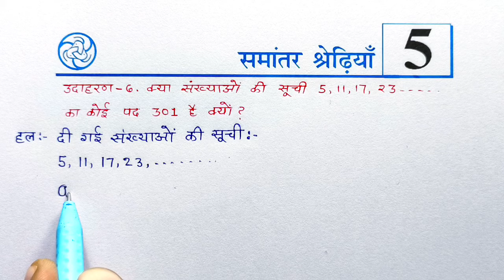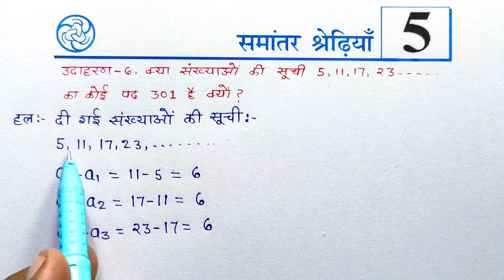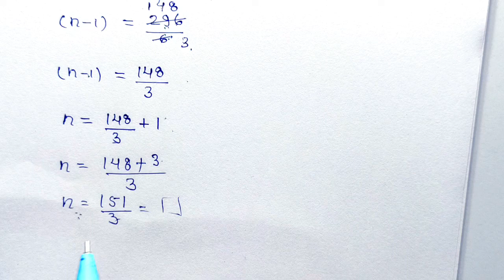Class -10th Maths chapter 5 समांतर श्रेढ़ी (Arithmetic progression) Prashnavali प्रश्न - उदाहरण -6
10th संपूर्ण गणित प्लेलिस्ट (2024-25) New 👇👇👇
PDF नोट्स (गणित & विज्ञान) WhatsApp number 👇👇👇
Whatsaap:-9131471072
कक्षा -10 संपूर्ण विज्ञान प्लेलिस्ट 👇👇👇
Coming soon
About video:-
👉Class 10 Maths | Arithmetic progression
👉10th Ganit samanter shreni  | Basic
👉 समांतर श्रेढ़ी || परिचय एवं उदाहरण
👉Class - 10, Ch - 5परिचय (समांतर श्रेढ़ी) Maths Hindi Medium|| New NCERT
Videos Topics:-
1..Board exam 2025 most Important
2.Math most Important Question Board Exam 2025 udaharn -5
3..mp board 10th maths most imp question chapter-5
4.up board 10th maths most imp question chapter-5
5.vihaar board 10th maths most imp question chapter-5
6.rajisthan10th maths most imp question chapter-5
7.jharkhand 10th maths most imp question chapter-5
8.all board  10th maths most imp question chapter-3 math viral Question